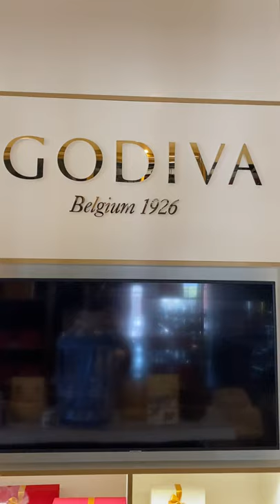Godiva Luxury Chocolate in the Pearl